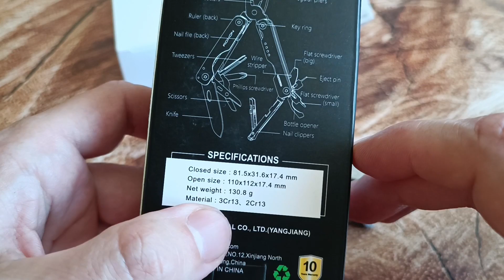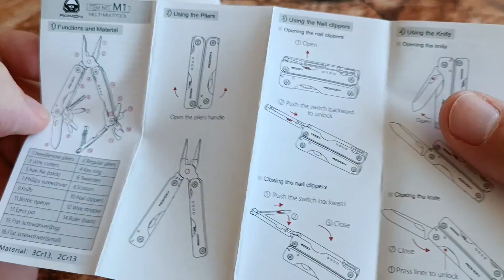Roxon M1 EDC мультитул